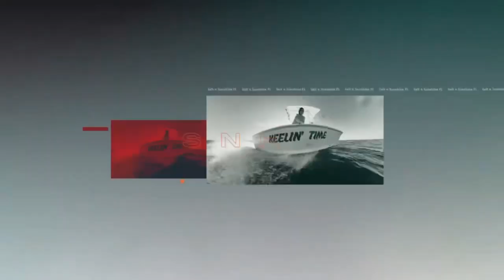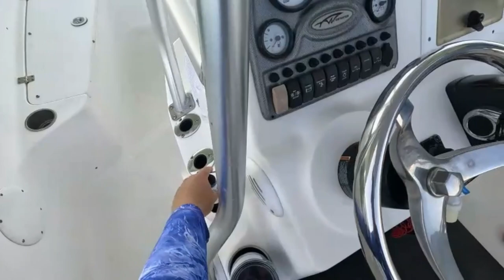Grass flats, Mangrove, and bridge fishing!! Surprise fish Catch, Clean, Cook!!! Saltwater fishing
Great day on the water fishing Sarasota, FL. We caught a bunch of Trout, Catfish, and even a Flounder!! We used the Tsunami shrimp and live shrimp along with cutbait from a Ladyfish Sunshine caught when we went to Placida,FL a few weeks back. Weather was sunny but windy out there. We did a catch, clean, cook with the flounder and used Lemon pepper seasoning. We made angel hair pasta with homemade garlic butter sauce! We saw a big school of mullet around the Mangroves, I thought they were Trout initially. Saw a nice Snook too but he wouldn't bite on anything we threw. On here also I talk about how to clean the flounder and make the sauce. Great boat day!!

Our unique link for you get one of these awesome grills

Minn Kota Ulterra trolling motor

Salts' set up:
Fenwick Rod Eagle fishing rod
Abu Garcia Spinning Reel
Beyond Braid fishing line
Mustad hooks
Berkley Vanish Leader

Sunshines' set up:
Profishiency 3000 spinning reel combo
Mustad hooks: https
Berkley Vanish Leader